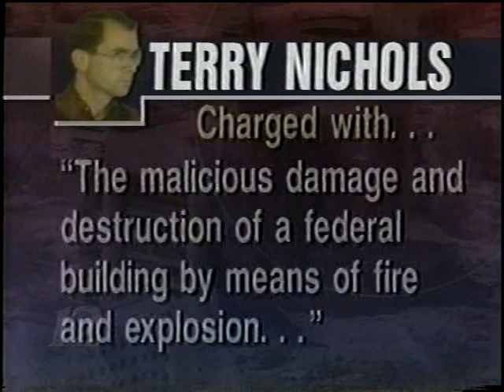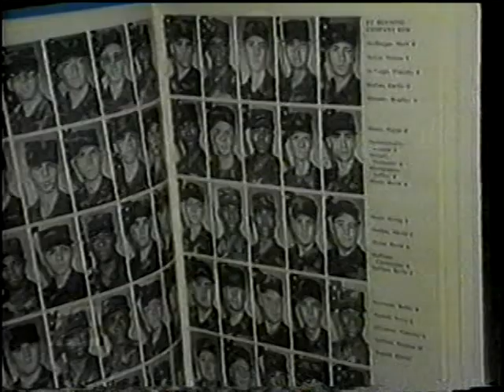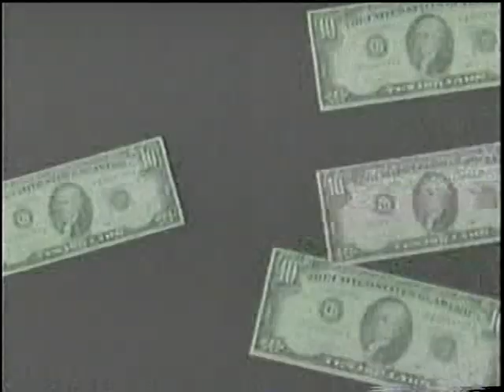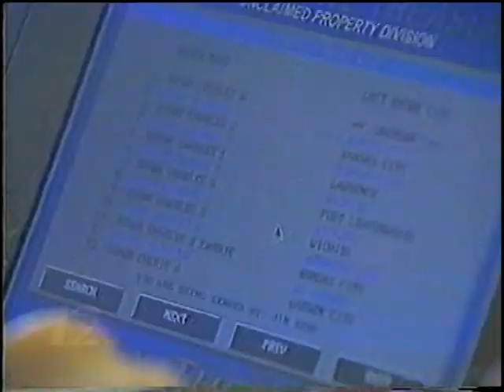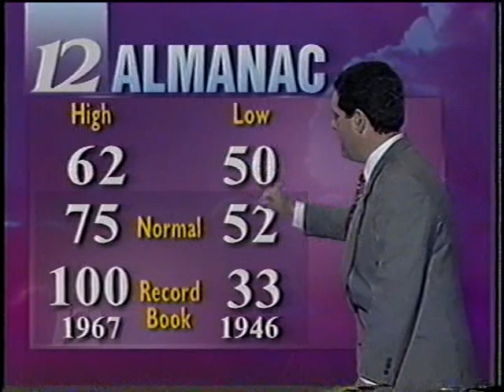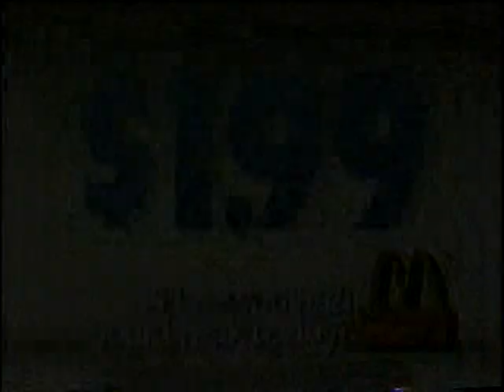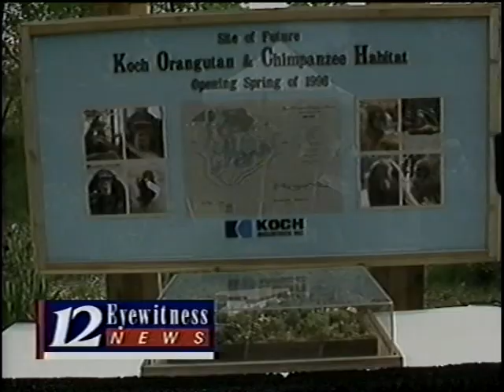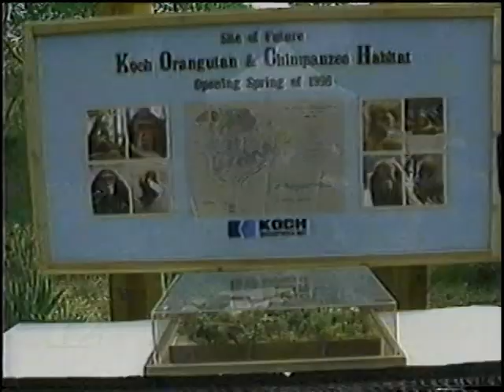KWCH 6pm News, May 10, 1995